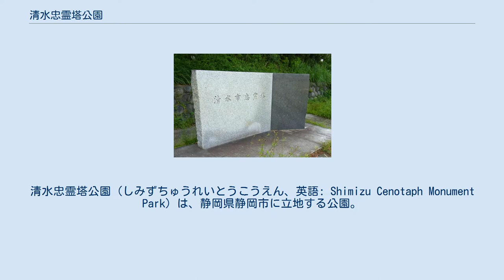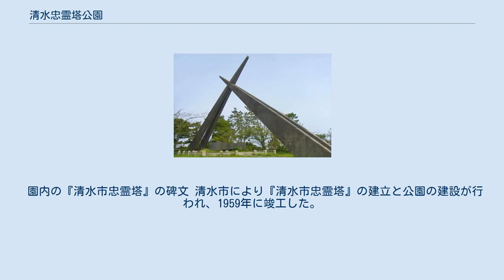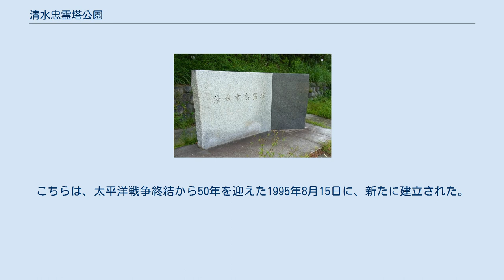清水忠霊塔公園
清水忠霊塔公園（しみずちゅうれいとうこうえん、英語: Shimizu Cenotaph Monument Park）は、静岡県静岡市に立地する公園。
 園内の『清水市忠霊塔』の尖塔とモニュメント 静岡県静岡市に立地する平和公園である。
旧清水市によって整備された。
 園内の『清水市忠霊塔』には、西南戦争から太平洋戦争までの戦没者と戦災殉難者が祀られている。
巨大な尖塔は高さ30メートルに達するなど、その威容がよく知られている。
静岡県における戦争慰霊碑としては最大規模を誇る。
 『清水市忠霊塔』を設計した吉田五十八 園内の『清水市忠霊塔』は、建築家の吉田五十八により設計された。
もともとあった小高い丘陵の斜面を利用する形で塔を建てたことから、尖塔の高さが30メートルに達するなど極めて巨大な忠霊塔となった。
鉄筋コンクリート造であり、その形状は神社の千木をモチーフとしている。
塔の下には、御影石で制作されたモニュメントが安置され、基壇には水が張られていた。
 この忠霊塔には、西南戦争から太平洋戦争までの戦没者と戦災殉難者の御霊が約4300柱祀られている。
碑文は、建立時に清水市の市長を務めていた鈴木平一郎が考案したものである。
また、園内には、忠霊塔とは別に『平和祈念碑』も建立されている。
こちらの碑文は、同じく建立時に市長を務めていた宮城島弘正が考案したものである。
 この公園が竣工して以来、遺族会が毎年終戦の日に慰霊祭を執り行うなど、清水市の戦没者と戦災殉難者に対する慰霊施設として重要な役割を果たしてきた。
しかし、清水市と旧静岡市の合併により新制静岡市が発足すると、慰霊祭も旧静岡市と合同で行われるようになったため、この公園は慰霊祭の会場としては使用されなくなった。
だが、慰霊祭の会場として用いられなくなってからも、地元住民からの敬愛を集めてきた。
 そのほか、園内には車椅子対応トイレや自由広場といった設備が設けられている。
また、東側に位置するグラウンドは、サッカーやグラウンドゴルフなどで使用されている。
 その後、長年に渡って風雨に晒され続けたことから『清水市忠霊塔』の老朽化が問題視されるようになった。
田辺信宏が静岡市の市長に就任してからは、『清水市忠霊塔』の解体すら俎上に上るようになった。
また、戦死者や戦災殉難者に対する慰霊施設であると同時に、市民の憩いの場である公園としての側面も持つが、公園を利用する市民に対して「今からサッカーで使うから退いて」などと要求する少年サッカークラブが現れて問題になるなど、課題も散見される。
なお、問題の少年サッカークラブに対しては、静岡市役所都市局都市計画部が「子ども達から大人まで幅広く使用出来る公園であり、使用許可を取っているからではなく、お互い危険の無いように譲りあって使用すること」と指導する事態となった。
 園内の『清水市忠霊塔』の碑文 清水市により『清水市忠霊塔』の建立と公園の建設が行われ、1959年に竣工した。
『清水市忠霊塔』の建立に際しては、工費が1640万円かかったが、地元の住民や企業から多数の寄附が寄せられたという。
なお、公園が竣工したのは1959年であり、園内の『清水市忠霊塔』が建立されたのも同年3月だとされているが、碑文には「市民各層の協賛を／得て昭和三十三年／十一月これを建つ」と記されている。
その後、忠霊塔とは別に『平和祈念碑』も建立されている。
こちらは、太平洋戦争終結から50年を迎えた1995年8月15日に、新たに建立された。